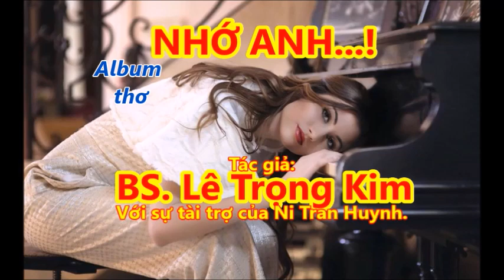NHỚ ANH...! THƠ, TÁC GIẢ: BÁC SĨ LÊ TRONG KIM. QUA TIẾNG NGÂM CỦA CÁC NGHỆ SĨ NỔI TIẾNG SÀI GÒN.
NẾU THẤY THÍCH KÊNH NGÂM THƠ NÀY, XIN QUÝ VUI LÒNG BẤM VÀO CHỮ " ĐĂNG KÝ " VÀ BẤM VÀO HÌNH" CÁI CHUÔNG " ĐỂ NHẬN CÁC VIDEO NGÂM THƠ KẾ TIẾP. CẢM ƠN QUÝ VỊ ĐÃ NGHE THƠ.
Ban quản trị và các nghệ sĩ kênh ngâm thơ ĐÊM VỀ NGHE TIẾNG THƠ kính chúc Quý Vị và Gia Đình Luôn Mạnh Khỏe Và Bình Yên.
Thưa Quí Vị, từ lâu nay chúng ta đã sống theo nhịp sống bình thường hay nhanh và có khi là rất nhanh. Sống nhanh và rất nhanh luôn là yếu tố bất lợi cho sức khỏe của mình, có thể trước mắt chúng ta không thấy điều bất lợi đó, nhưng qua một thời gian dài thì hậu quả xấu sẽ âm thầm đến với ta, mà có rất nhiều người khi bị bệnh rồi, thì mới tự hỏi là vì sao họ lại bị bệnh này hay bệnh kia...
Chúng ta cũng cùng cầu nguyện cho tai họa này của nhân loại sẽ sớm đi qua và nếu như có ai đó đã gây ra thảm họa này thì họ sẽ phải bị trừng phạt thích đáng.

Dưới đây là nội dung video ngâm thơ TRĂNG VÀ THƠ 4, THƠ TÌNH LÃNG MẠN NHẤT
( Mọi sự sao chép, trích dẫn, in ấn lời thơ, phổ nhạc bài thơ,... ngâm lại lời thơ trong các chương trình khác,...Xin vui lòng thông qua tác giả thơ, hoặc ghi tên tác giả thơ...